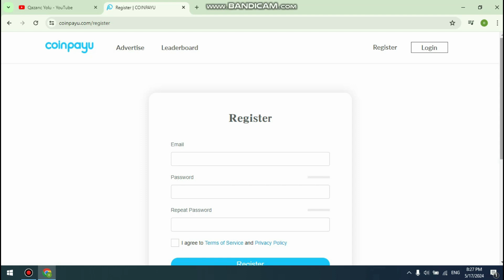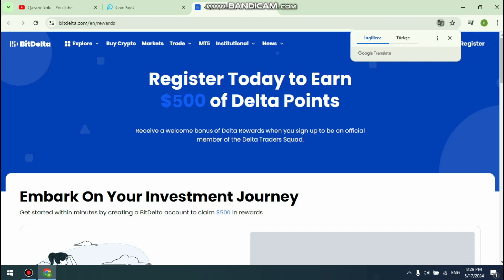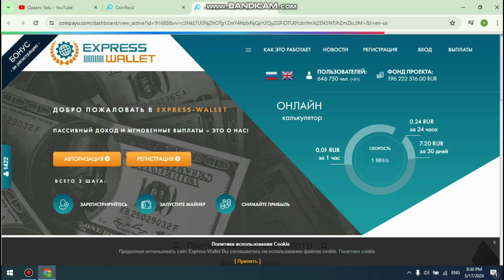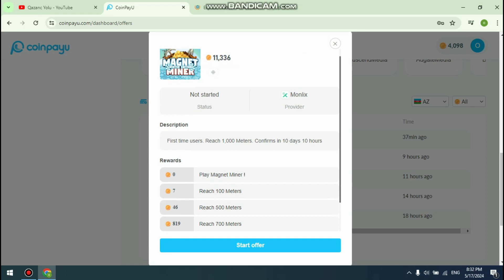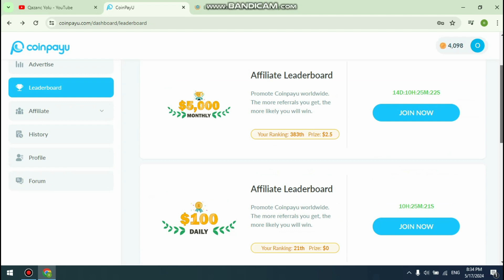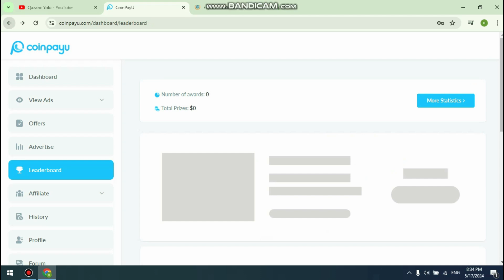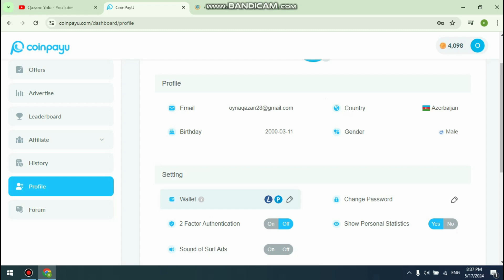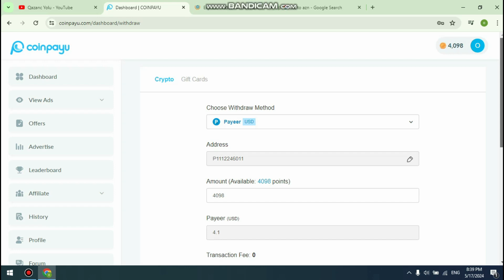İNTERNETDƏN PUL QAZAN | HƏR GÜN 11 MANAT QAZAN | YATIRIMSIZ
Salam dostlar, bugün sizlərlə həm vaxtınızı məhsuldar şəkildə istifadə edə biləcəyiniz, hem də əlavə qazanc əldə edə biləcəyiniz bir veb sayt haqqında danışmaq istəyirəm. Bu saytda sizə müxtəlif videolar təqdim edilir və bu videoları izləməklə siz müəyyən miqdarda pul və ya bonus xal qazanırsınız. Daha sonra isə qazandığınız bu xalları nağd pul və ya hədiyyə kartlarına çevirə bilərsiniz.

Onlayn dünyada uğurlu sahibkar olmaq, passiv gəlir əldə etmək və karyeranızı zirvələrə daşımaq istəyirsiniz? Onda doğru yerdəsiniz! Kursumuz bu mövzuda sizə lazımi bilik və bacarıqları verəcək və addım-addım təlimatlarla sizi uğura aparacaq.